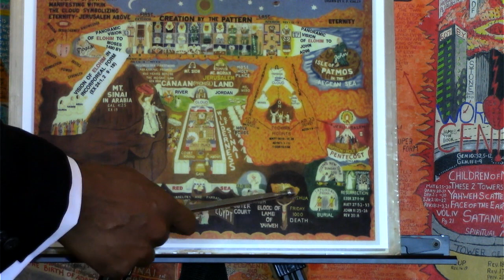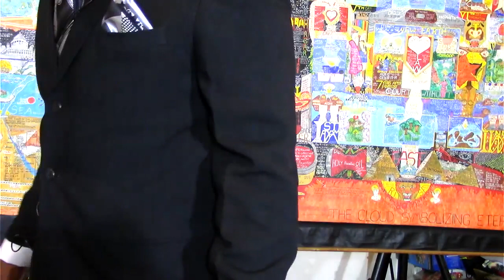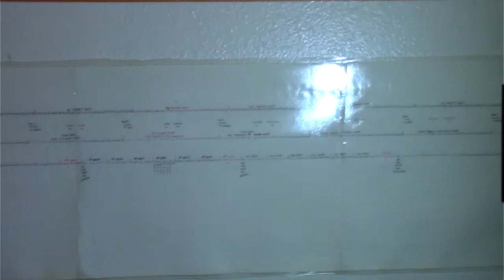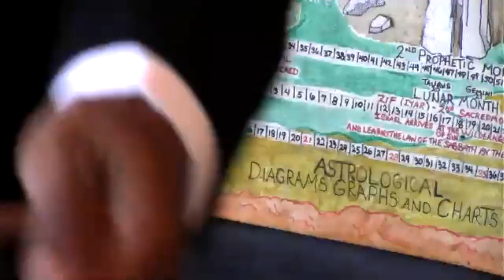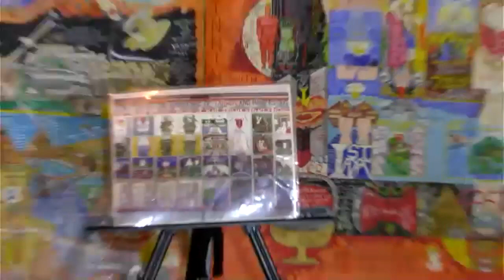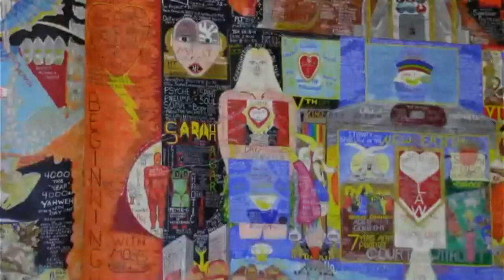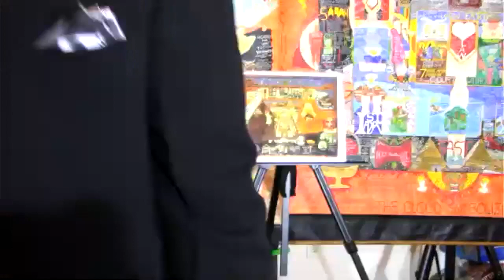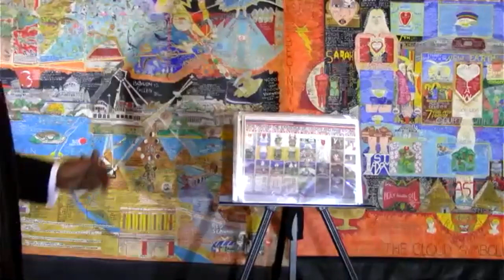Dr. Sean Lyons Metaphysical Lecture Lesson# 26 of the Ishi 4/26/21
Super Moon Abib/April 26,2021proven by the scriptures and Prophetic Time table and The Sacred Calendar By Dr. Darryl E. Kinley
4 Elements and 4 Beast Before theThrone
Happy Birthday Mother Earth
PROPHETIC TIME TABLE
26th of Abib 2.6 Earth Quake
Whats in the Heavens is What's in the Earth
Unerring Time